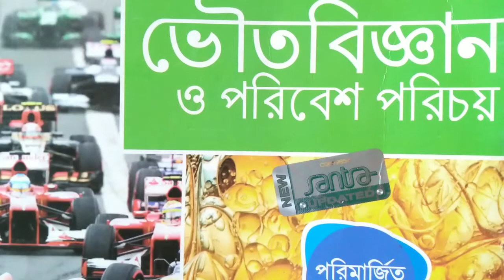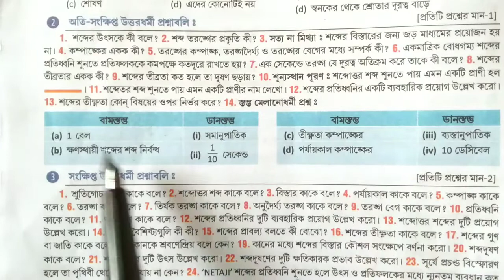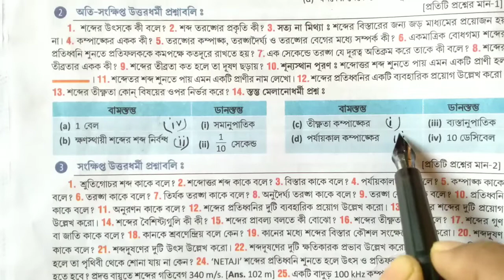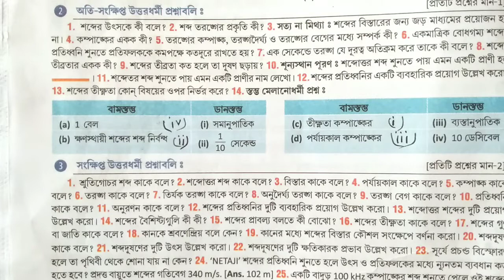শব্দ class 9 অনুশীলনী প্রশ্ন উত্তর// class 9 physical science//mcq ও 1 নম্বরের প্রশ্নের উত্তর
আজকের বিষয়:- শব্দ (class 9 )চ্যাপ্টার এর প্রশ্ন ও উত্তর আলোচনা। সমস্ত 1 নম্বরের প্রশ্নগুলির উত্তর ব্যাখ্যা সহ।

🔰 Class 7. all vedios

ধন্যবাদ ।